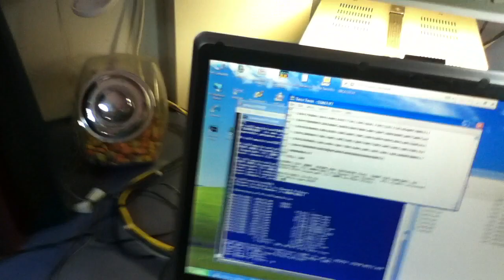Elf 2K Music Card Demo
Spare Time Gizmos